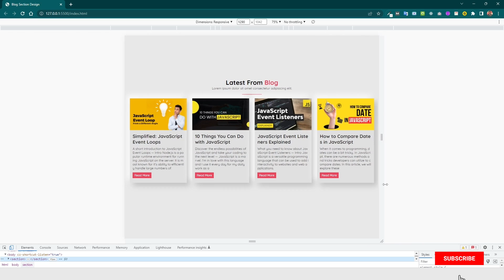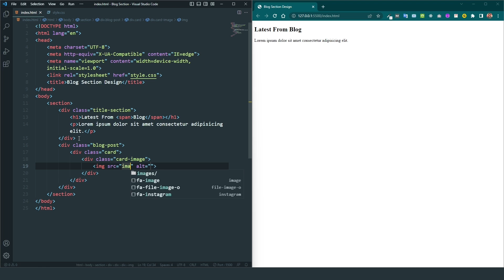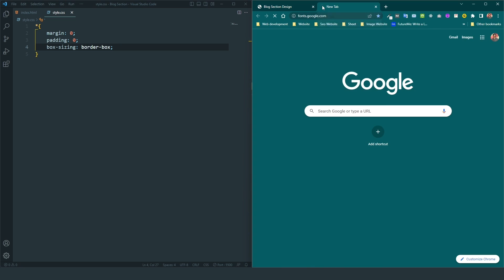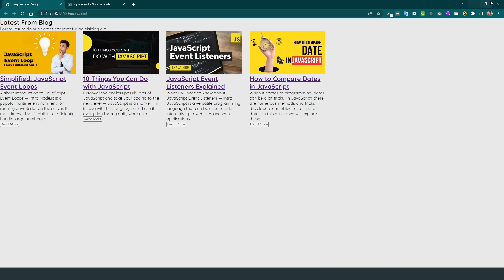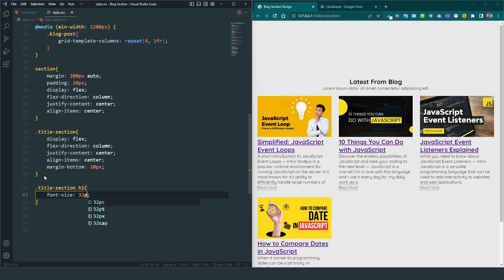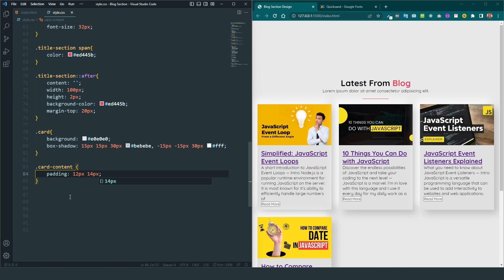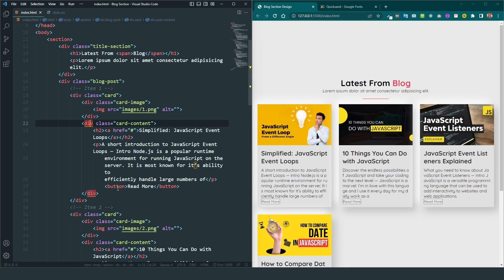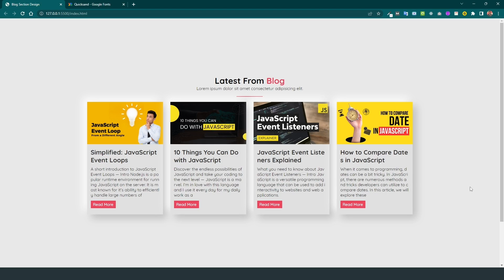How to Create a Responsive Blog Section Layout - HTML and CSS Guide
Take your blog to the next level with this step-by-step HTML and CSS guide on how to create a responsive blog section layout. Learn how to use advanced techniques like grid, flexbox, media queries, and more to design a modern blog section that looks great on any device. With easy-to-follow instructions from an experienced web developer, you'll have your new site up and running in no time. Get started now by watching the video!